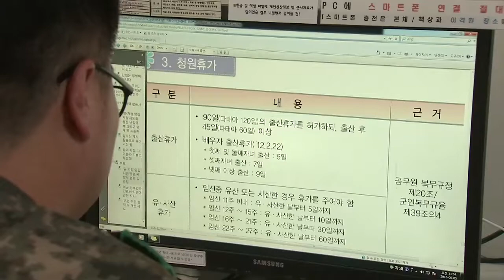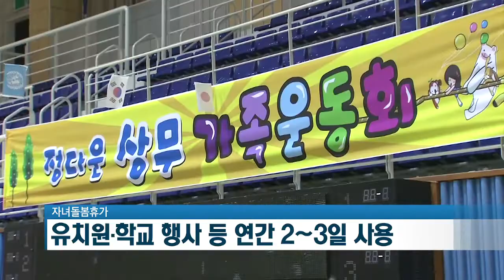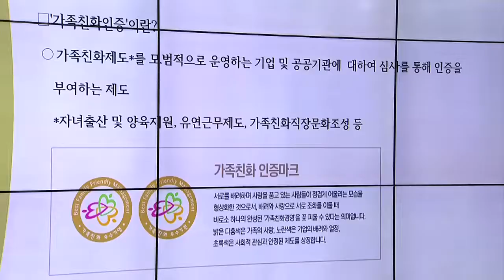육군, 일-가정 양립 제도 활성화…남군도 육아에 적극 동참하는 등 가족친화적 조직문화 정착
[국방뉴스] 19.05.20 육군, 일-가정 양립 제도 활성화…남군도 육아에 적극 동참하는 등 가족친화적 조직문화 정착

정동미)
‘육아는 부부가 함께 하는 것’이라는 사회적 인식이 확산되는 가운데 육군도 가족친화적 문화를 넓히기 위해 힘쓰고 있습니다.
강경일)
이를 위해 육군은 일-가정 양립지원 제도인 육아휴직을 비롯해 자녀돌봄휴가, 육아시간 단축근무, 탄력근무제를 장병들이 적극 활용하는 데 초점을 맞춰 제도 지원에 나섰습니다. 문현구 기자가 보도합니다.

여성가족부 가족친화인증을 받고 있는 육군학생군사학교의 남군 간부들은 일-가정 양립지원제도를 적극 활용하고 있습니다.

쌍둥이 딸과 두 아들 등 모두 네 아이의 아빠인 소요한 소령은 지난 3월 자녀돌봄 휴가를 통해 자녀들의 유치원 입학식과 어린이집 입학식에 모두 참석했습니다.

세 딸을 키우는 김영철 상사는 지난해 12월부터 육아시간을 활용하고 있고, 부부 군인인 임경 상사와 안영훈 중사는 탄력근무제도를 활용해 자녀를 키웁니다.

육군이 추진하고 있는 일-가정 양립지원 제도를 보면, 자녀돌봄휴가 경우 유치원과 학교 등의 공식행사나 자년의 병원진료 등이 필요할 때 연간 2일에서 3일까지 상황에 맞춰 사용할 수 있는 청원휴갑니다. 또 육아시간 제도는 하루 2시간 범위 안에서 단축근무를 할 수 있습니다.

군 안에서도 맞벌이 가정이 늘어나면서 이런 제도 필요성이 커지면서 육군이 지원에 나섰는데 육군 조직 안에서 많은 비율을 차지하는 남군들이 이 제도를 적극 활용하는 것으로 파악됐습니다.

육군에 따르면 지난해 기준, 남군의 육아휴직은 878명, 자녀돌봄 휴가는 1만8천276명, 육아시간은 1천506명, 탄력근무제는 1천730명 등 그 숫자만 2만3천명 가까이 됩니다.

이런 제도의 기준은 육군 소속 장병들이 결혼을 비롯해 출산과 보육지원 등으로 연결되는 과정에서 일과 가정 모두 제대로 생활할 수 있도록 한다는 겁니다. 이를 위해 육군이 마련한 지원정책은 크게 4가지로 ‘결혼-한 가정 시작지원’, ‘안전한 임신-출산 시스템 강화’, ‘육아부담 완화와 교육지원 확대’, ‘가족 친화적 군 문화 조성’ 등입니다.

전화 SOV) 황은영 소령 / 육군본부 인사정책계획과 여성정책장교
“육군에서 지난해부터 가족친화인증 제도를 도입했는데요. 올해부터는 이러한 제도가 예하부대까지 더 확산되도록 노력할 예정이고요. 안전한 임신과 출산, 그리고 남군과 여군이 모두 혜택을 누리는 육아지원제도가 정착될 수 있도록 노력할 예정입니다.”

육군은 군 안에서도 가족친화문화가 정착될 수 있도록 시대 변화 등에 맞춘 지원책 마련과 제도 개선 등을 계속 해 나가겠다고 밝혔습니다. 국방뉴스 문현굽니다.